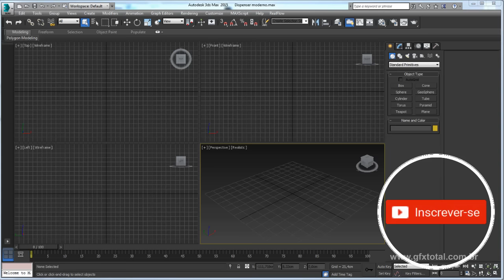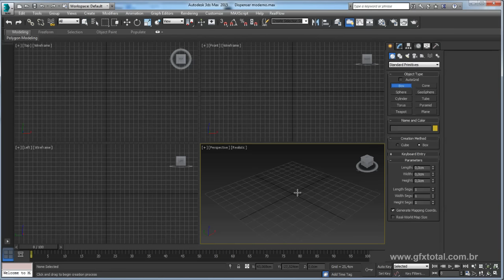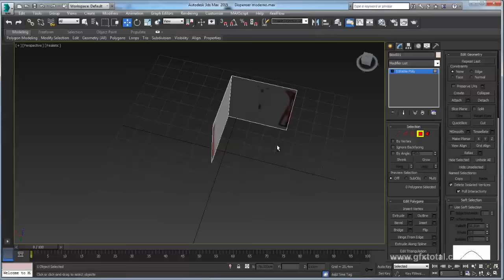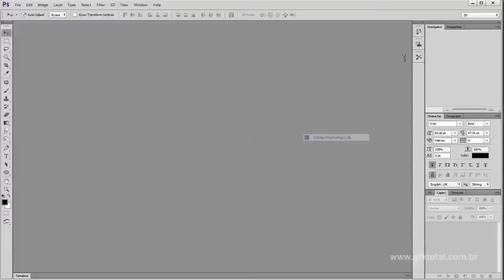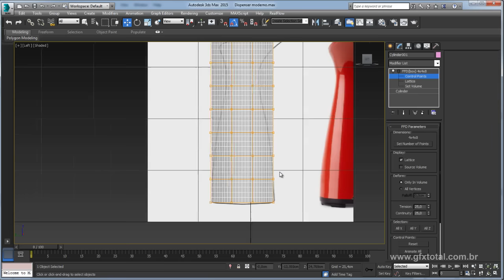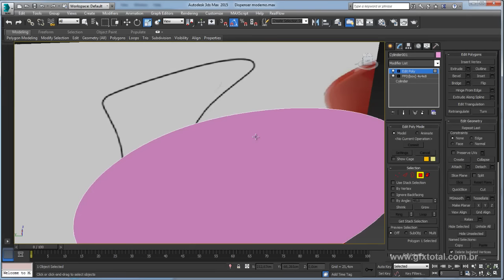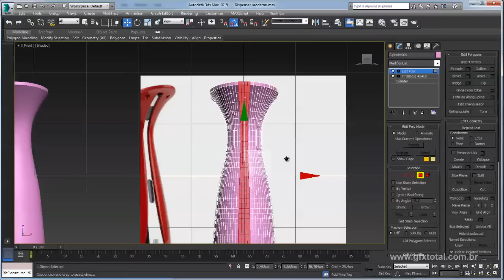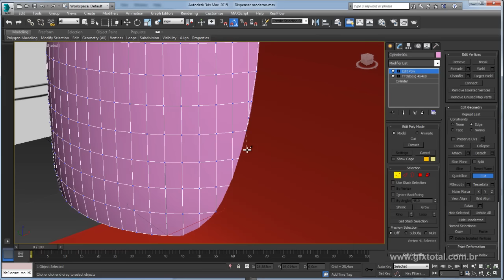Tutorial 3ds Max | Modelar um dispenser moderno - Parte 01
Se alcançarmos uma meta de 100 compartilhamentos no facebook, vamos publicar a continuação ensinando a aplicar materiais e criar uma renderização com configurações de foto-realismo. Bons estudos a todos...